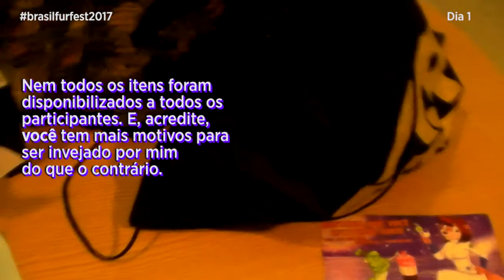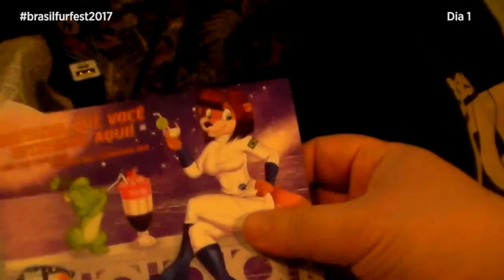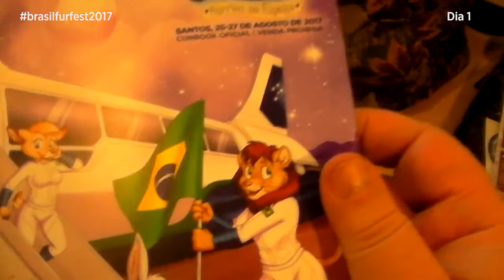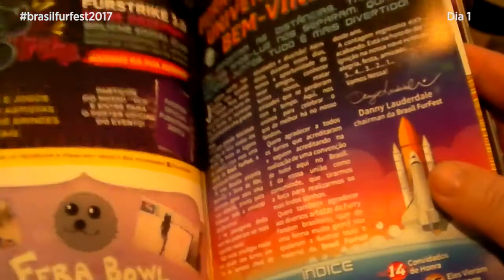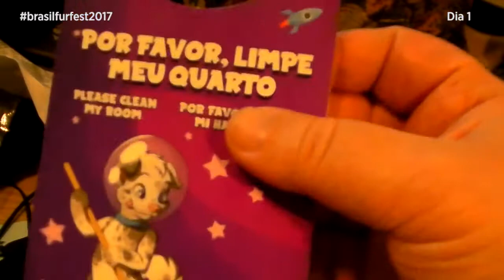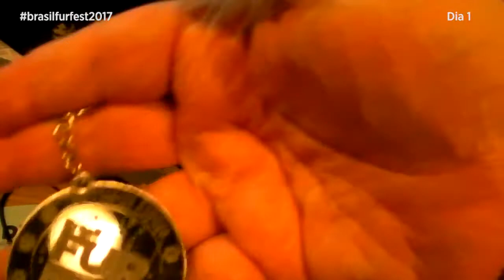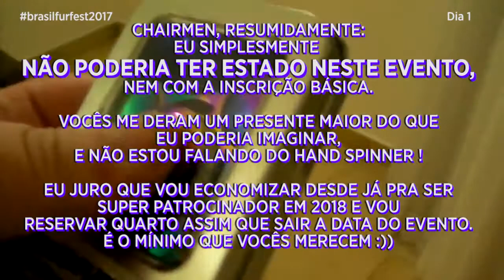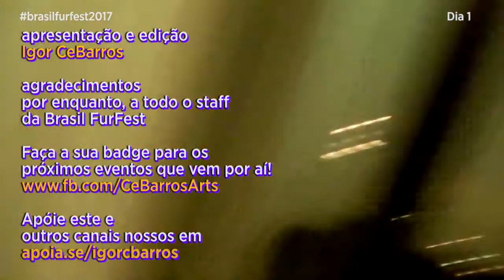BFF 2017 0 parte 2 - O kit de participante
Já no quarto do hotel Mercure, em Santos, conheça como foi o kit de participante, em especial, o das instâncias superiores. Aproveite e tenha a primeira revelação a respeito da nossa estadia nesta BFF. E vem aí mais vídeos, bem mais agitados do que este!

Commissions? - A partir de R$25, com PayPal, Pag Seguro ou depósito

(para mais fanarts e humanos)